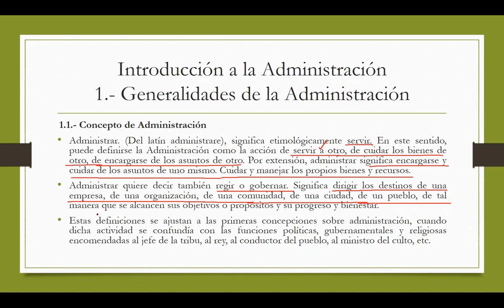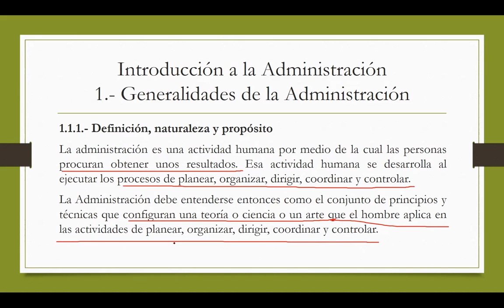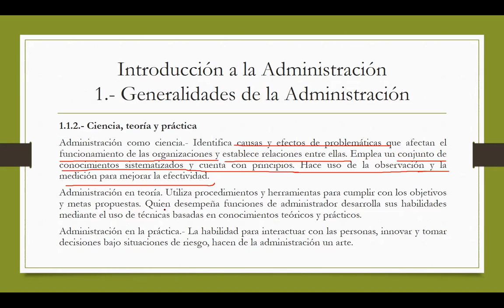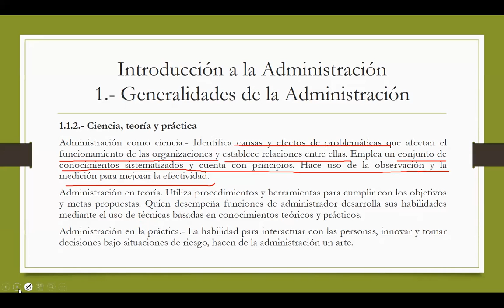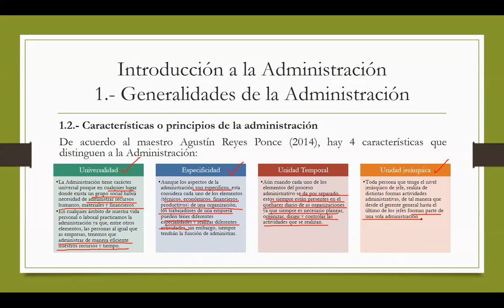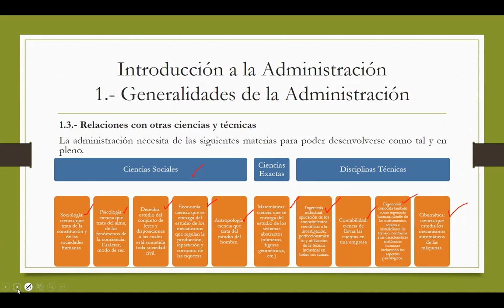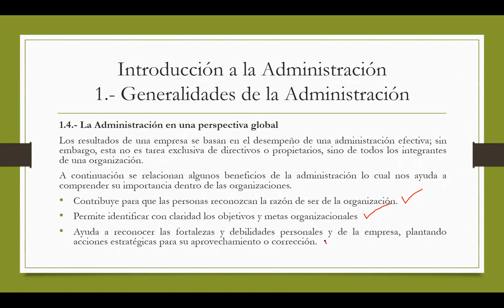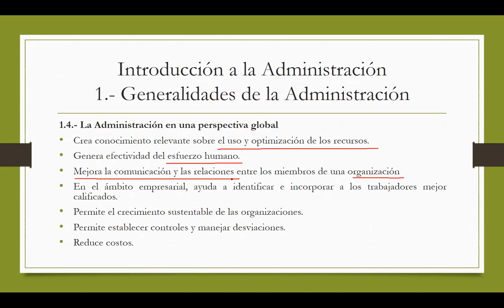CP 1 EJEC VESP 14:00- 16:40 10/04/21 INTRODUCCIÓN A LA ADMINISTRACIÓN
Sesión II de la materia de "Introducción a la Administración"